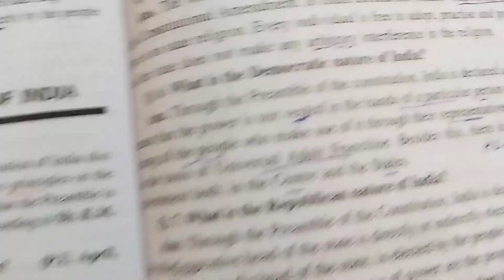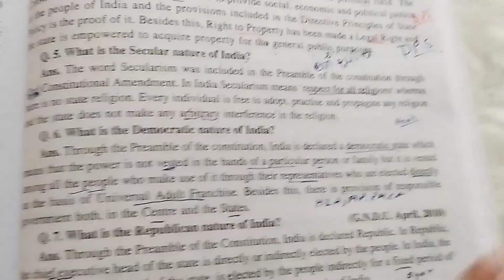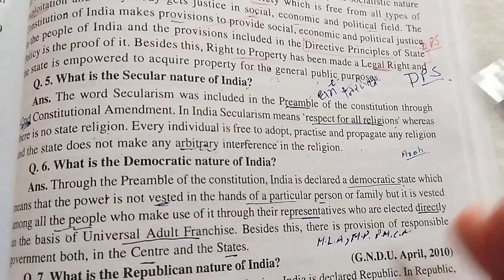WHAT IS THE SECULAR NATURE OF🇮🇳 INDIA (Q.N.5)